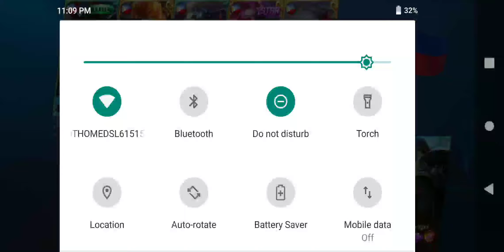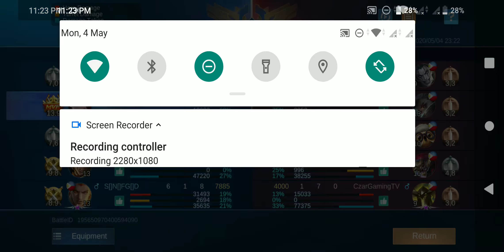HOW TO WIN CANCER PLAYERS DOUBLE MARKSMAN DOUBLE TANK MOBILE LEGENDS